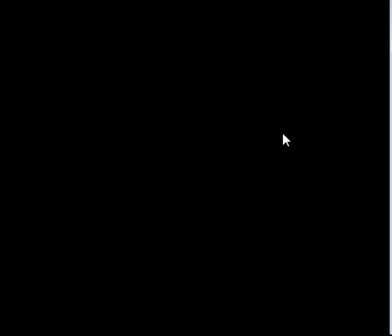LETS PLAY ROCKUMAN 2 PART 7 ROCKUMAN RACES MOTORCYCLES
spikesjerico 1:18 am
    ok i am uploadin rockuman

Frocto 1:18 am
    I am off to class
    see you, dreamboat